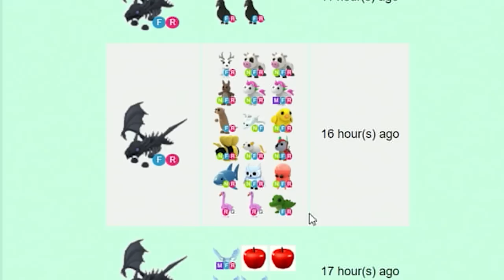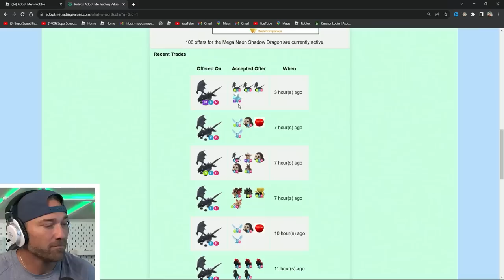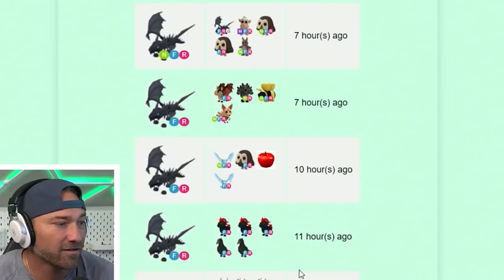Trading To Get SHADOW DRAGONS In Adopt Me RICH Servers...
Trading To Get SHADOW DRAGONS In Adopt Me RICH Servers! The Mega Mission Is on...Our Mega Shadow Dragon Mission is back on. Mike and Cammy trade to get shadow dragons only! See what they offer to make the dream of a mega shadow happen! omg! w/f/l

We SURPRISE Cammy w/ ERAS TOUR TICKETS! Barbie Dream House Adopt Me Build Challenge!
OMG! My Daughter Challenges Me To A Race! Round 2!
Did Colton Make a Huge Mistake When Trading the Mega Lion Cub & Mega African Wild Dog... *emotional*
We Make A NEON Giraffe Using the NEW Age Up Potions in Adopt Me!
Cammy OVERPAYS To Get Her Friends DREAM Pet in Adopt Me! The MEGA HAPPY CLAM Is The Cutest NEW Pet In Adopt Me...Roblox Trading to Get My Friend His Dream Pet in Adopt Me… Shocking

Follow the Sopo Squad on Roblox:
Mike: Mikedrop937
Lizzy: ssglizzy
Cammy: CammyxBoba
Parker: soposhadow